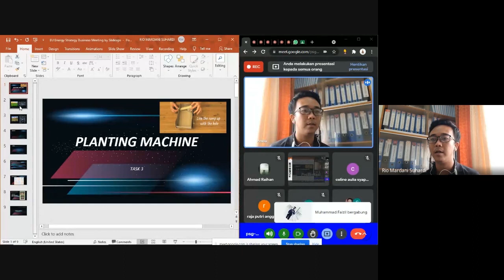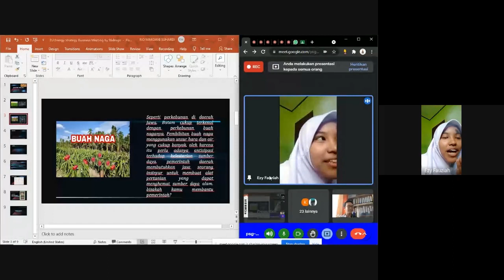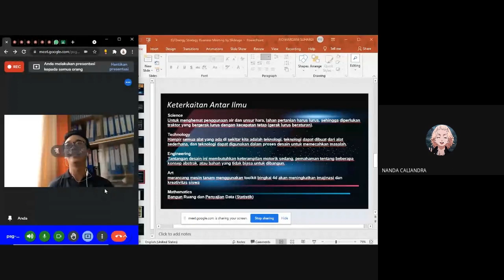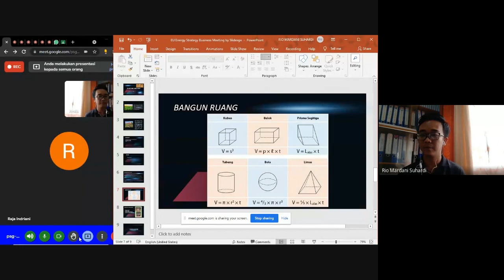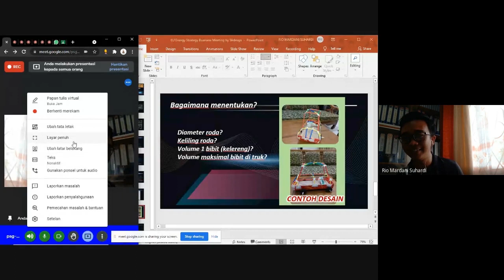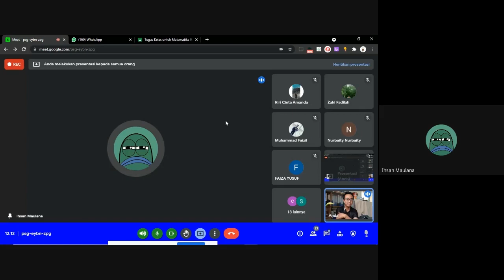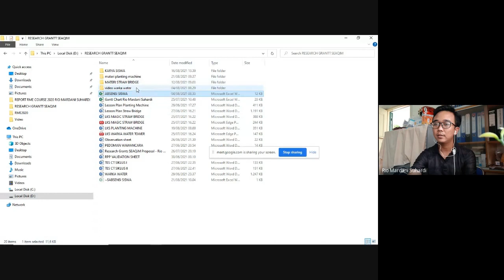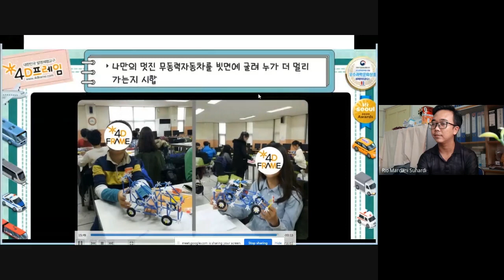TASK 3 - Mobil Penanam Bibit - STEAM + 4Dframe Activity